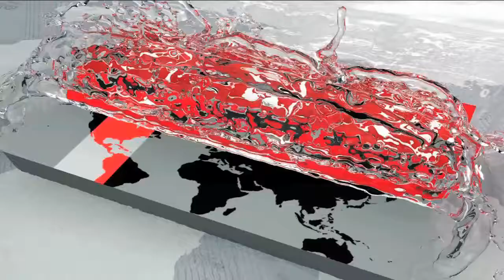দেশে বাড়ছে টেবিল টেনিসের জনপ্রিয়তা | Table Tennis